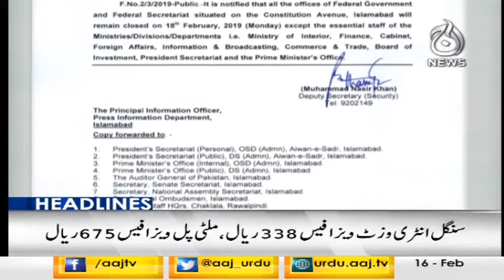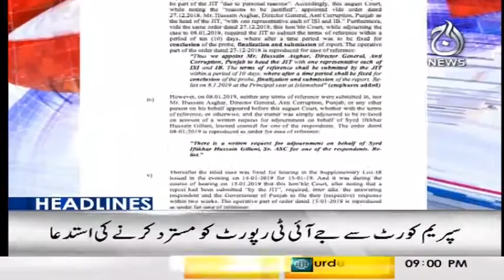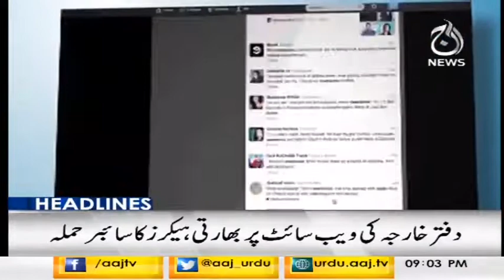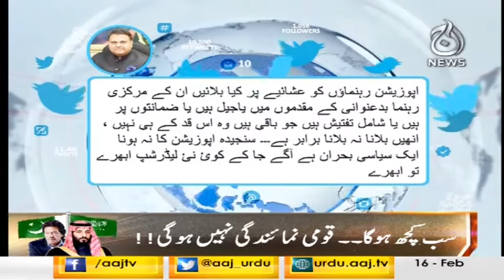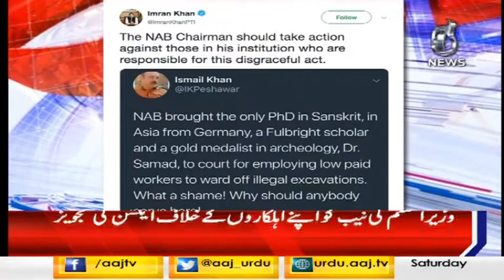Headlines 9 PM | 16 February 2019 | Aaj News